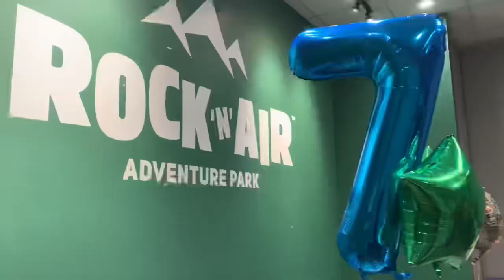Teenage Mutant Ninja Turtle Birthday Party